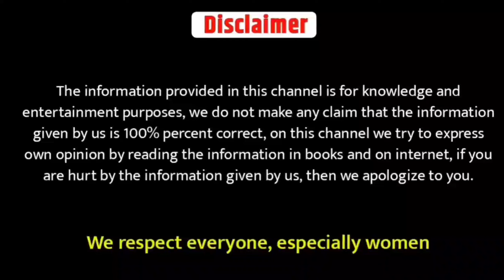अब आँखों ही आँखों में लड़की पटाओ जल्दी करो यें इशारे | Bina baat kiye kisi ladki ko kaise pataye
bina baat kiye ladki ko kaise pata sakte hain
bina baat kiye kisi ladki ko kaise pataye
kisi ladki ko kaise pataye bina baat kiye 2024